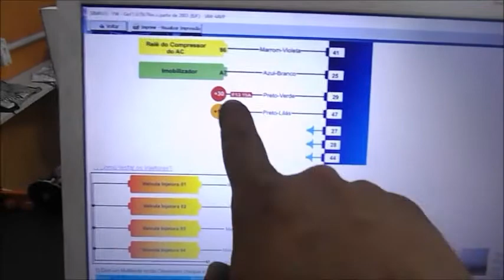Gol G3 1.6 não pega, defeito simples!